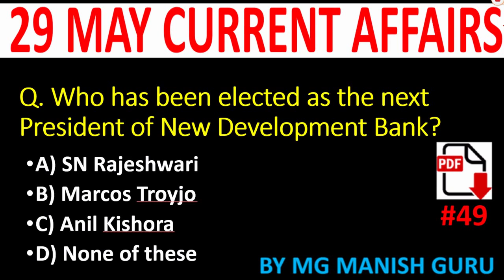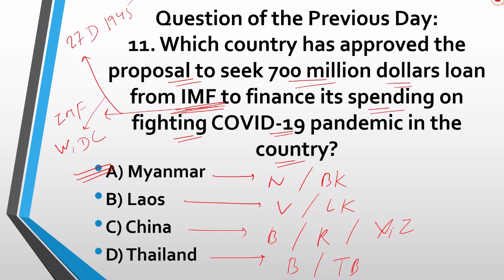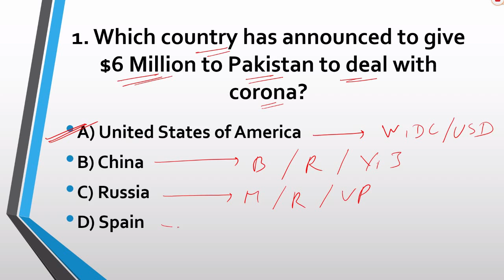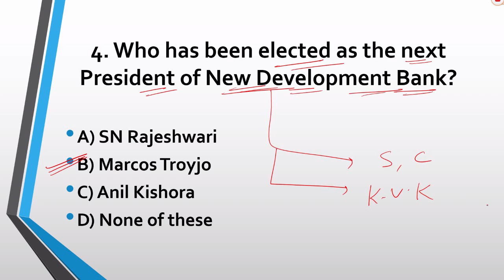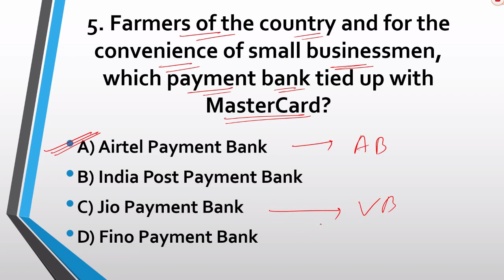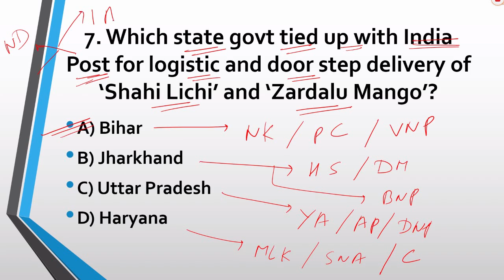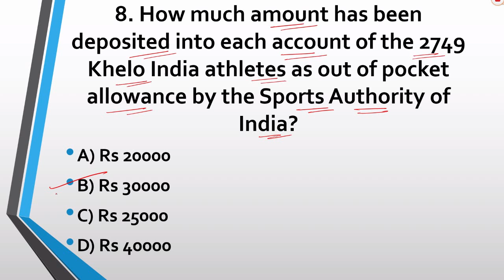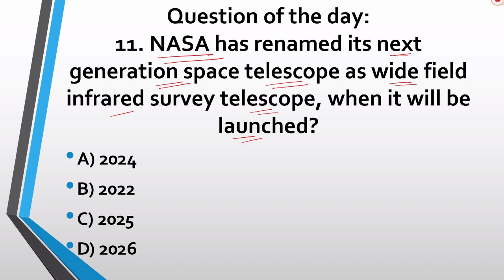29 MAY 2020, DAILY CURRENT AFFAIRS MCQ, TODAY CURRENT AFFAIRS MCQ, IN ENGLISH, BY MG MANISH GURU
29 MAY 2020, DAILY CURRENT AFFAIRS MCQ, TODAY CURRENT AFFAIRS MCQ, IN ENGLISH, BY MG MANISH GURU